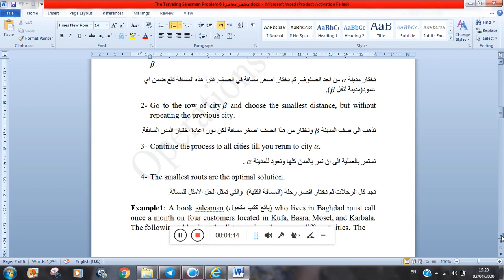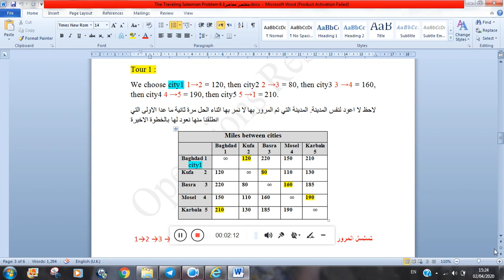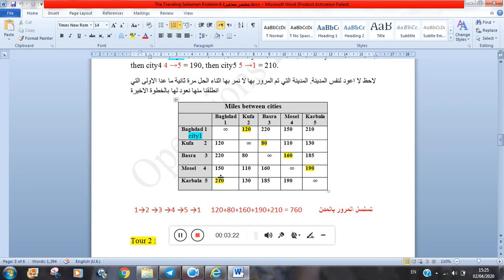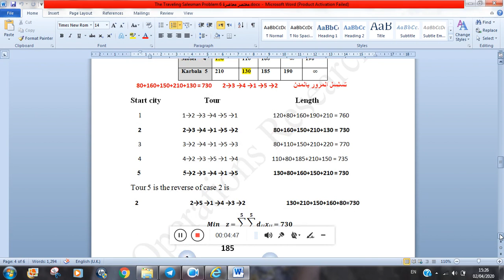Travel salesman video 2 for maths department, Faculty of computer science and mathematics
This channel is special for teaching mathematics. The subjects are:
1- Operation Research
2- Combinatorial Optimization